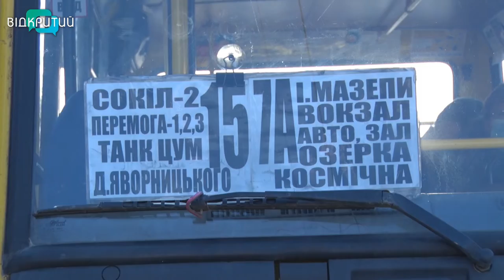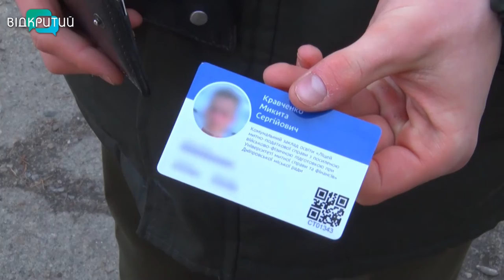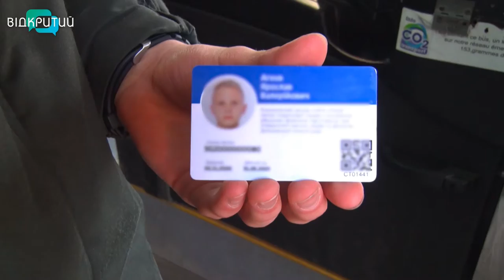Дніпровські школярі зможуть користуватися пільгами на проїзд не лише під час навчання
Дніпровські школярі зможуть користуватися пільгами на проїзд не лише під час навчання, а й під час відпочинку. Знижку можна отримати за допомогою учнівського квитка.